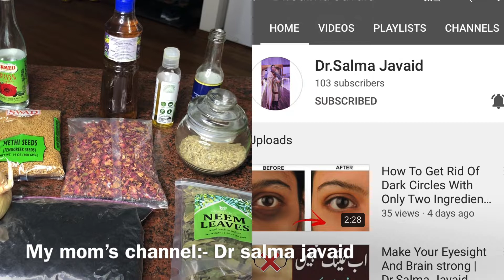Mery khubsurat or lamby balun ka raaz hy yeah oil| home made | MishJ lifestyle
❤️❤️❤️i used vaseline because its so helpful in nourishing our hair... it gives shine to hair and prtect it...❤️❤️❤️
Ingredients
Mustard oil
Aloe vera leaf
Onion
Cilantro
Kalwanji (black seeds)
Methi seeds
Fennel seeds
Rice flour
Castor oil
Avocado or coconut or olive or almond oil (any)
Vaseline

I hope you’ll like my video give it a thumbs up 👍 and plz subscribe to my channel if you are new and comment down below and press the bell icon for notifications 🙏🏻
Follow my mom’s channel ⬇️